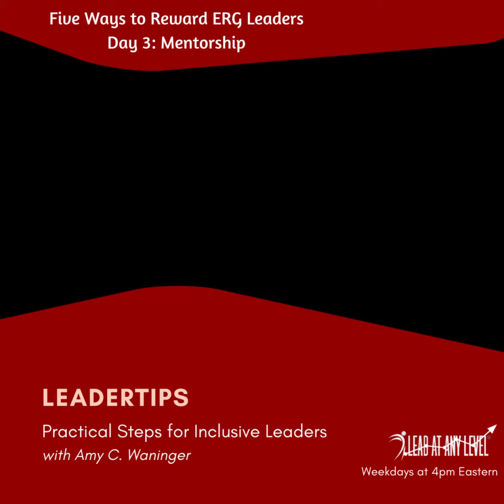LeaderTips: Rewarding ERG Leaders, Day 3 of 5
How can your organization reward ERG leaders for their effort and contributions? Here's a tip for making sure your ERG leaders feel valued! Day 3 of 5